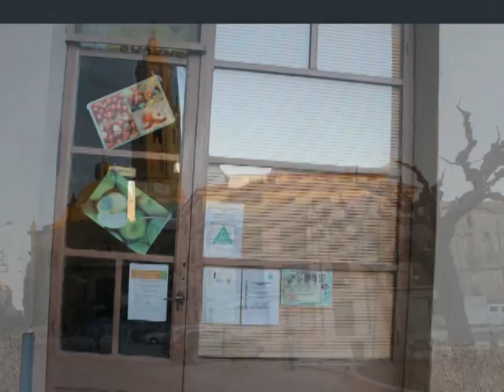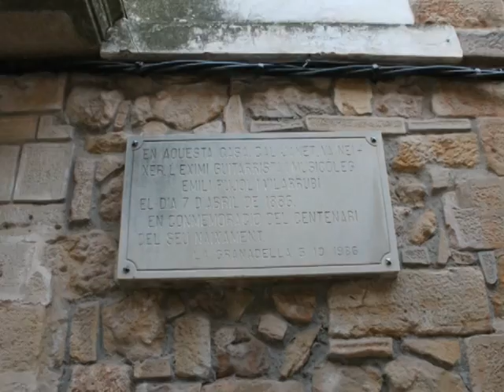Granadella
La Granadella, oficialmente Granadella, es un municipio español de la provincia de Lérida, Cataluña en la comarca de Les Garrigues, situado al SO. de ésta, en el límite con las del Segrià y la Ribera d’Ebre.
El municipio posee 88,7 km². Está hermanado con el pueblo de Pézilla de la Rivière en Francia.